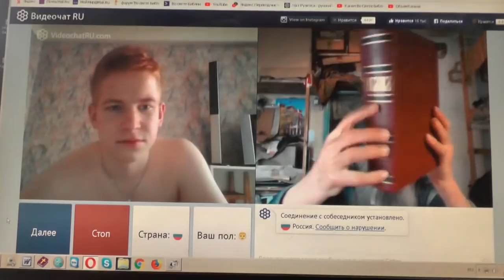№113. Мих. 7:4 Лучший из них, как терн, и …хуже колючей изгороди, Март. 2019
Видео содержит неприличные сцены поэтому закрыто. сделана копия с этого видео с замазанными сценами.

В данной записи участвуют: Игнатий Лапкин, ...